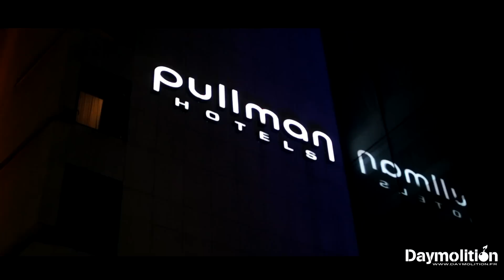Wanted - Premiere Taffe "Mal Luné" I Daymolition